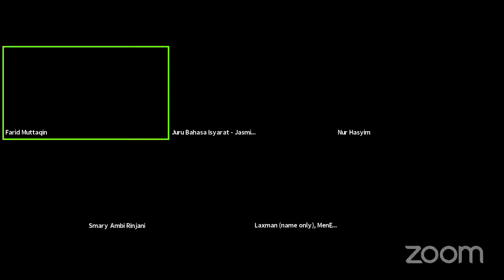Talkshow #28 Masculinities, Feminisms, & the Post-9/11 Global Politics (Sign Language Interpreters)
LETSS Talk presented Talkshow Series #28
(DISCUSSION IN ENGLISH)
“Masculinities, Feminisms, and the Post-9/11 Global Politics”
From 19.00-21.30 Jakarta Time/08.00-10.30 AM EDT (New York Time)
The following points of discussion were addressed in this interactive forum:
1) How did the 9/11 give implications to the new masculinities in the global political leaderships and movements? How are these new masculinities problematic for contemporary global politics?
2) How are masculinities, gender, women’s rights and feminism brought as new arena of contestation and tension in the post-9/11 global politics?
3) How was the 9/11 tragedy referred as a new source of legitimacy to support neo-colonialism and “war against terrorism” in the name of “saving and liberating Muslim women from the Islamic patriarchy and conservatism”?
4) How did the 9/11 tragedy create new challenges to feminist movements in the Muslim worlds?
5) How do we reshape our feminist strategies and agendas? How feminist movements especially in the Muslim worlds develop new non-hegemonic masculinities based on feminist principles and campaign for them in the national and global political arenas?

Speakers:
[] Prof. Dr. Siti Ruhaini Dzuhayatin, M.A. (Professor of Gender and Human Rights, Sunan Kalijaga State Islamic University, Yogyakarta; Special Adviser on International Religious Affairs to the President of Indonesia)
[] Laxman Belbase, M.Sc. (Co-Director of MenEngage Alliance; Lecturer of International Affairs, George Washington University)
[] Nur Hasyim, M.A. (Co-Founder of New Men’s Alliance; Lecturer of Sociology, Walisongo State Islamic University, Semarang)

Moderator
Farid Muttaqin (Ph.D. Candidate, SUNY Binghamton, NY; LETSS Talk)

Indonesian Sign Language Interpreters
Ratripuspita Noor Jasmina and Adhika Irlang Suwiryo